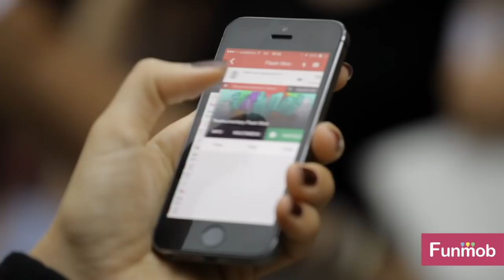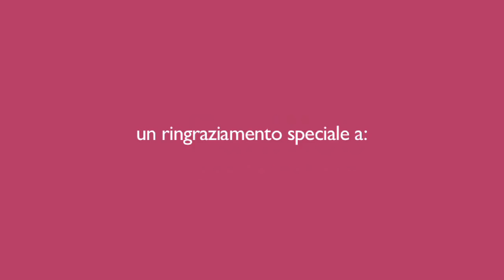il Twerkatore delle Iene viene "twerkato" a Milano con un flash mob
Twerkumentary Flash Mob: per la prima volta un flash mob sul twerking a Milano grazie alla piattaforma Funmob. A farne “le spese” il twerkatore delle Iene.
La regista Diana Manfredi (in arte Spaghetto) nell’ambito della realizzazione e promozione del suo docu-film Twerkumentary ha scelto Funmob, il primo social network dedicato ai flash mob,
per una twerking session davvero unica. Guest star, il twerkatore delle Iene Stefano Corti.

Un flash mob con decine di ragazzi sulle orme di Miley Cyrus, impegnati nella sensuale e contagiosa danza del twerking. È quanto è accaduto a Milano, in piazza del Carmine, nella serata di mercoledì 23 luglio 2014, quando la regista Diana Manfredi è stata interrotta durante la sua intervista al Twerkatore delle Iene Stefano Corti da una schiera di ragazzi, che si sono scatenati nel twerking proprio di fronte a colui che aveva imperversato nel corso di tutta la stagione avvicinando VIP di ogni tipo con le proprie mosse provocanti e ironiche. La regista era alle prese con l’intervista a Stefano per il suo docu-film quando diversi ragazzi hanno iniziato una danza sfrenata, cimentandosi nel sensuale movimento di fianchi e glutei.

Si tratta di un evento organizzato attraverso il social network Funmob ), la prima piattaforma al mondo dedicata ai flash mob.

Il flashmob organizzato per la realizzazione e promozione del docu-film Twerkumentary da parte della regista Spaghetto, con la collaborazione di Pole Dance Italy (poledanceitaly.com) ha consentito a semplici curiosi o appassionati di danza di partecipare al flash mob che poi entrerà a far parte del documentario e di conoscere il Twerkatore delle Iene Stefano Corti. Un’occasione anche per rendere scherzosamente “pan per focaccia” alla mente di tante gag di cui sono state vittime diversi VIP in Italia.

Partecipa anche tu ad un flash mob o organizza il tuo su